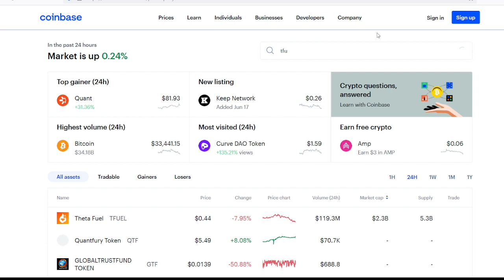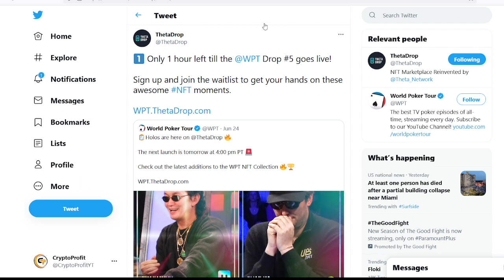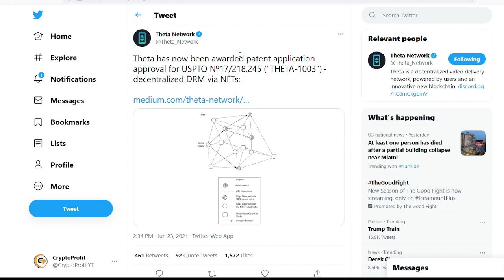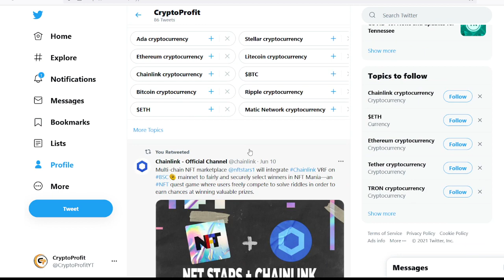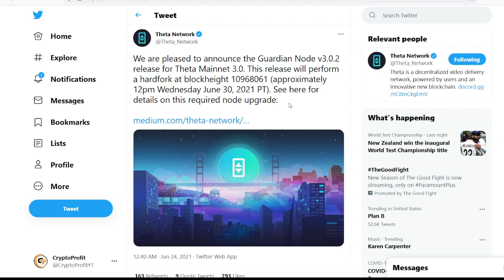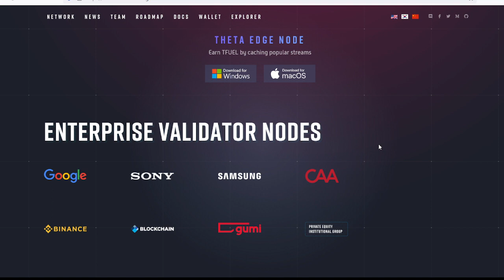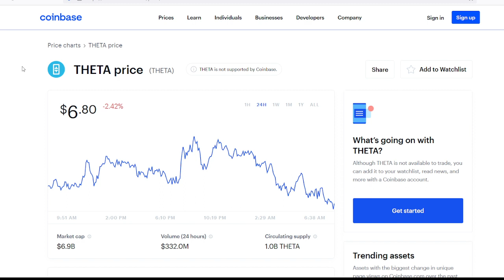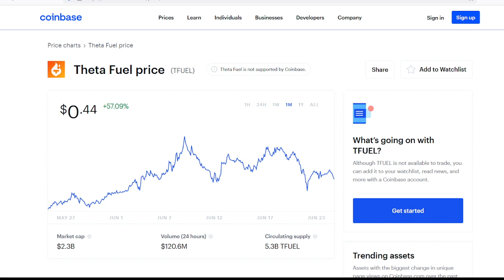THETA Price Prediction - THETA MORE MASSIVE UPDATES!? - THETA Network Prediction - THETA Prediction